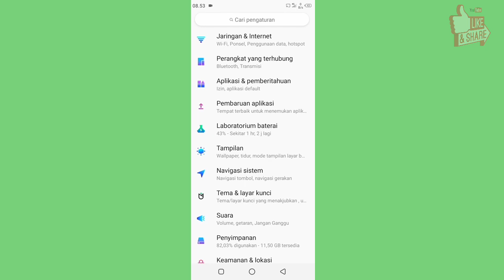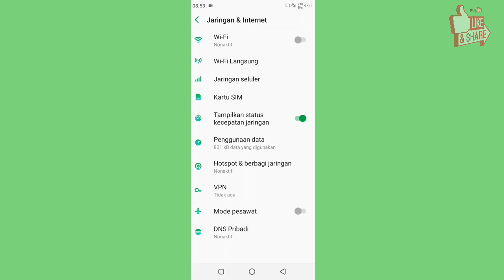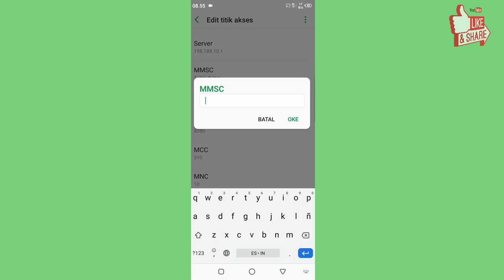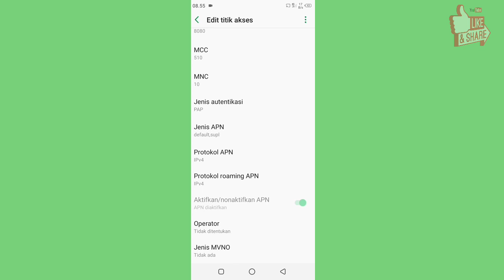Apn Indosat Tercepat Cocok Atasi Sinyal Indosat Lemot Parah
Apn Indosat Tercepat 2022 Ini,Apn Indosat 4g Tercepat 2022 Telah update Terbaru Untuk Mengatasi Sinyal Dan Jaringan Kartu Seluler Indosat Dihp Kalian Seperti Ios Dan Android,Apn Indosat Tercepat 2022 Ping Paling Stabil cocok Buat Atasi Game Ngelag Sinyal Patah Patah Di Mobile legend free fire Pubg Maupun Internetan Browsing streaming

PERHATIAN : MCC DAN MNC DIHPMU JANHAN DIUBAH GUYS, BIARKAN SEPERTI BAWAAN HP YA.

video ini berisi tutorial cara mengatasi jaringan indosat yang lemot dengan setting apn indosat tercepat

Apn : access point name adalah pengaturan kartu seluler di hp,jika pengaturan ini salah,anda tidak akan terhubung ke internet.

cara setting apn indosat ooredoo 4g lte android tercepat,